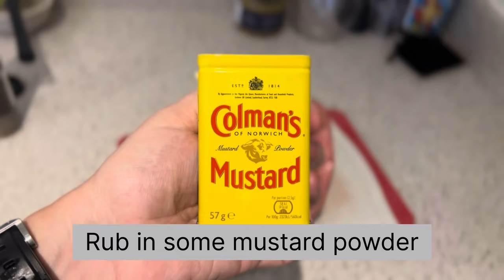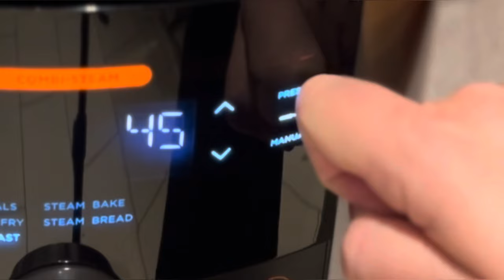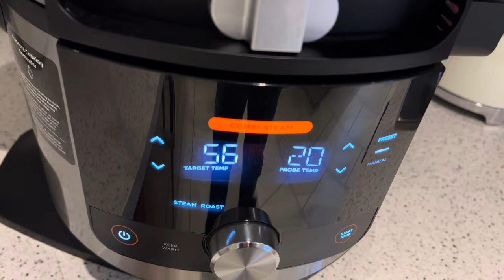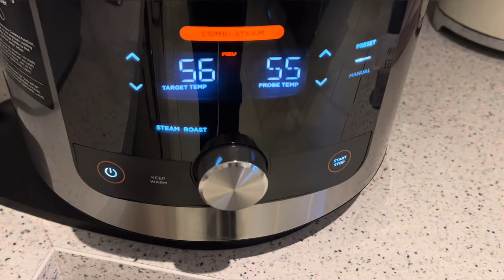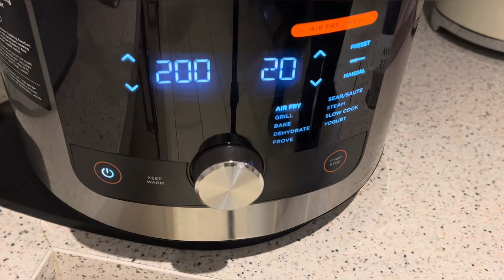First time cooking Roast Beef in the Ninja Foodi Max 15 in 1 | Roast Potatoes and Yorkshire pudding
It’s my first time cooking roast beef and potatoes in the Ninja Foodi Max 15 in 1. I used the steam roast function. I also make Yorkshire puddings in a conventional oven.